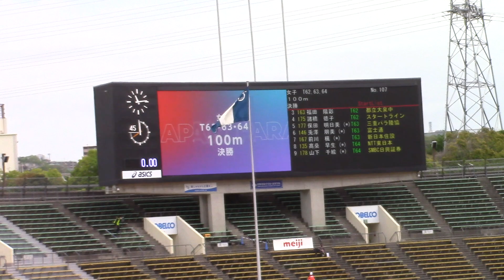T63 女子 100m 兎澤朋美 TOZAWA Tomomi（富士通）16秒08（-0.4）=大会新 ：2023 WPA公認 第34回 日本パラ陸上